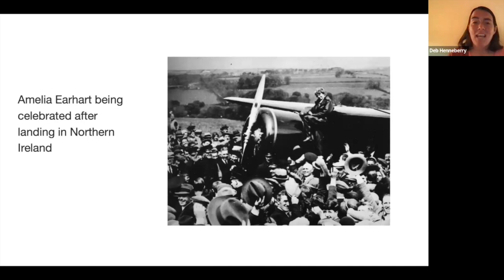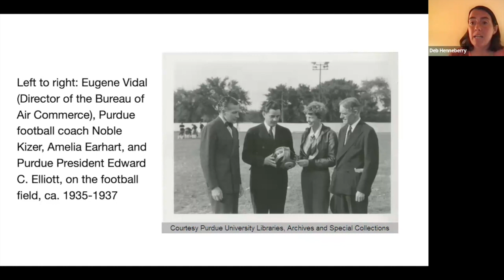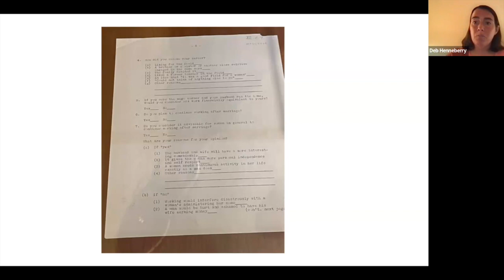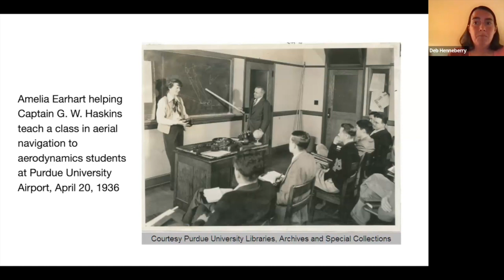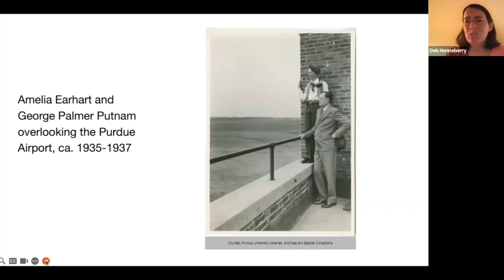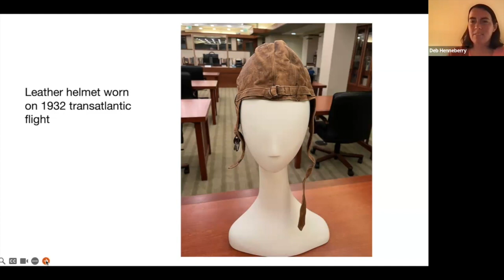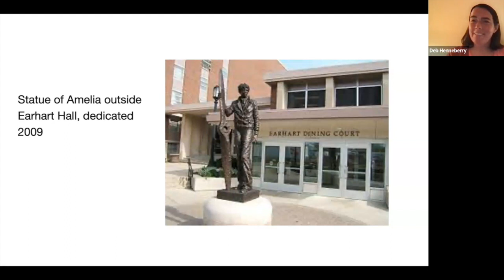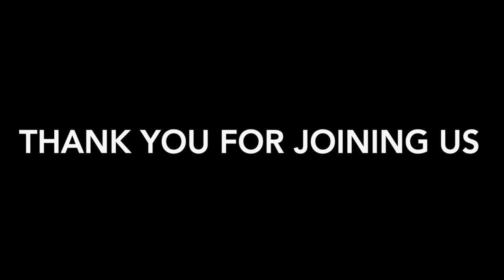Amelia Earhart and Her Legacy at Purdue University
We know that Amelia Earhart was a pioneer in aviation, but did you know that she was also a pioneer in higher education? In 1935, Purdue University made a radical decision for that time and hired Amelia as a career counselor to female students and a special advisor in aeronautics. In return, Purdue funded a Lockheed Electra that would serve as a flying laboratory as it circumnavigated the globe. Find out how Amelia changed higher education by advocating for co-education classes and encouraging women to pursue degrees in STEM fields.

The Ninety-Nines Inc, International Organization of Women Pilots: the 99s are women pilots who share, learn, and encourage each other. Whether in general aviation or pilot careers, the 99s offer scholarships, mentoring, job search, challenges, job loss, career development, leadership, and more.

PLEASE LEAVE A COMMENT to our videos, we like to hear from our viewers.